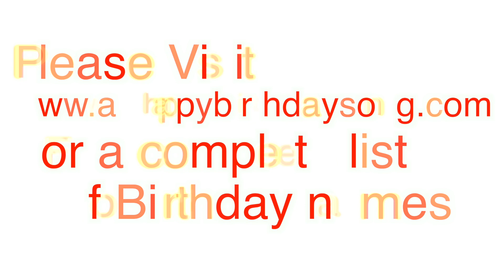Happy Birthday Poppy Song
Happy Birthday Poppy Song. We made this video for Poppy on their special birthday day and we wish them the best birthday ever!